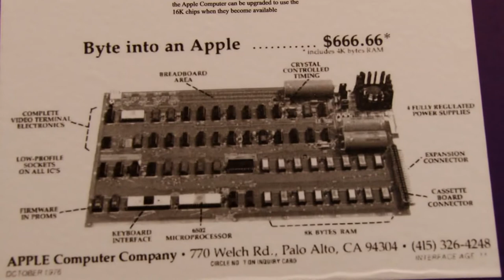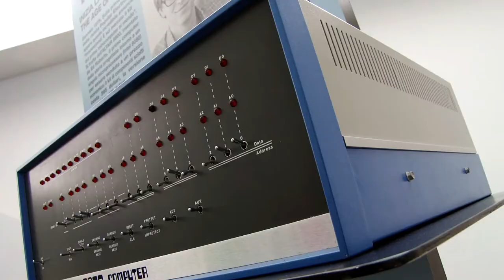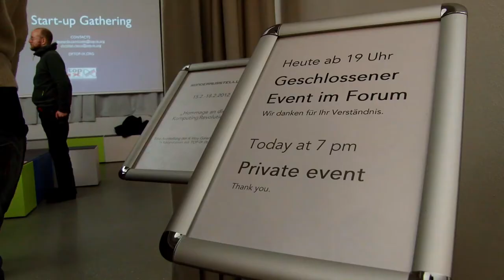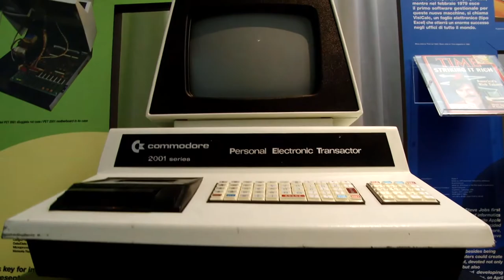TOP-IX @ BERLINALE 2012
Il Consorzio torinese Top-IX, da 5 anni streaming provider della Berlinale, porta a Berlino l'Apple-1, con K-Way Gallery, e rilancia a livello internazionale le tematiche degli open data e sostegno alle startup.